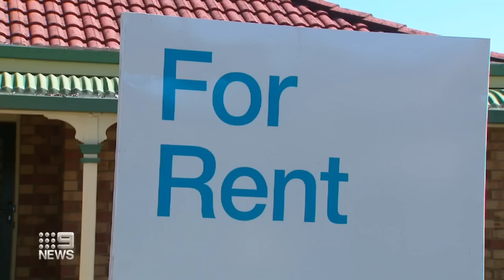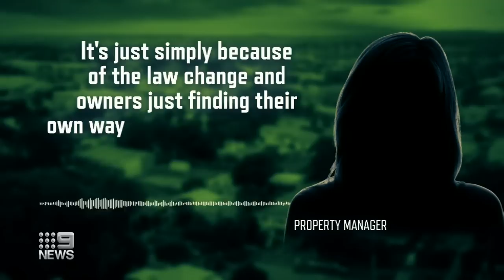Queensland tenants evicted amid housing loophole | 9 News Australia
The housing minister says the government will review new rental laws after 9News exposed a loophole that will see more tenants evicted.